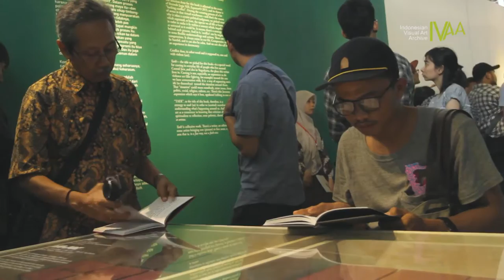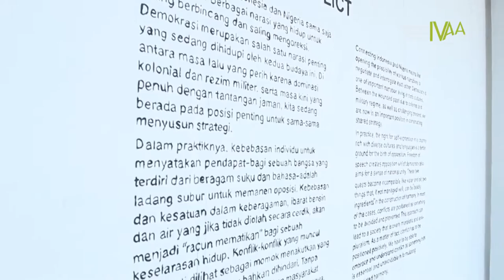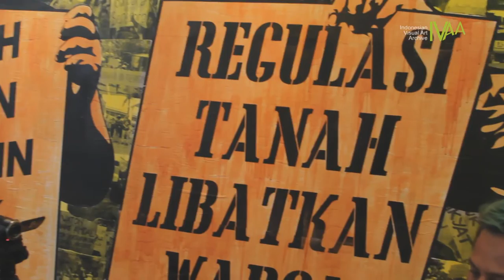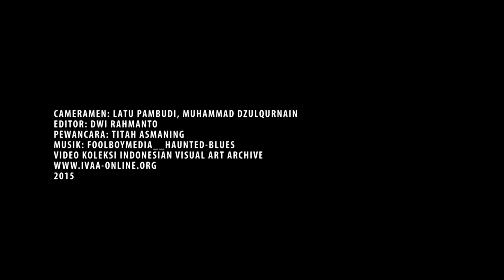Dokumentasi IVAA: BIENNALE JOGJA XIII - WAWANCARA DENGAN WOK THE ROCK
Woto Wibowo atau Wok The Rock (Lahir di Madiun, 1975). Lulus dari Program Studi Disain Komunikasi Visual, Institut Seni Indonesia, Yogyakarta, saat ini mengelola sebagai direktur  MES56 (sebuah lembaga seni yang bekerja dengan medium fotografi) dan Netlabel YesNoWave (label berbasis online), Selain aktif sebagai seniman juga menginisiasi banyak project seni.
Bersama Jude Anogwih (Kurator rekanan dari Nigeria) dia menjadi kurator untuk Biennale Jogja XIII, posisi dia yang sebagai seniman serta kurator memberi pendekatan dan kolaborasi  berbeda dalam proses penciptaan karya seniman dalam Biennale Jogja ini.
Hal yang paling ketara adalah bagaimana dia ingin menunjukkan praktik-praktik seni berbasis aktivitas/event, tujuannya agar penoton juga bisa proaktif melakukan aktivitas kesenian, tidak melulu terbatas dalam karya-karya yang statis. Selama pameran berlangsung kita disuguhi dan bisa ikut serta dalam kegiatan-kegiatan seniman seperti workshop, musik performance, pidato, kampanye, dsb dan mengalami langsung.
Tema besar dalam Biennale Jogja XIII Equator #3 ini adalah Hacking Conflict.

Cameramen: Dwi Rahmanto, Latu Pambudi, Muhammad Dzulqurnain
Editor: Dwi Rahmanto
Pewancara: Titah Asmaning
Video koleksi Indonesian Visual Art Archive
2015